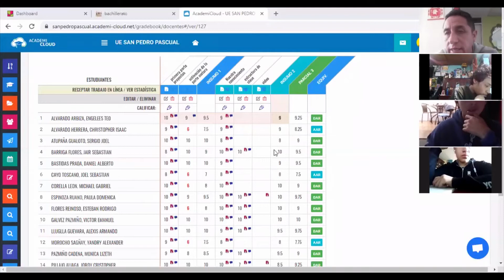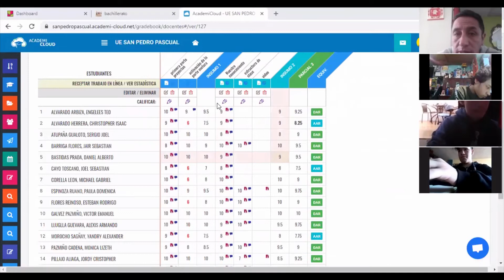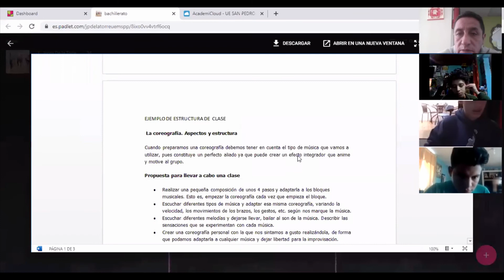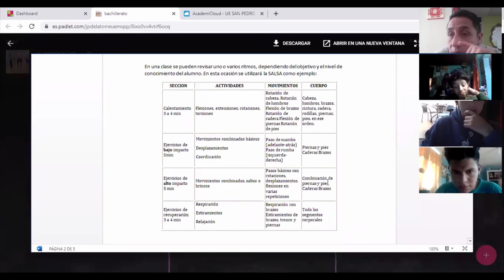E fisica 1 bgu A 26 06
seguimiento entrega de vídeo